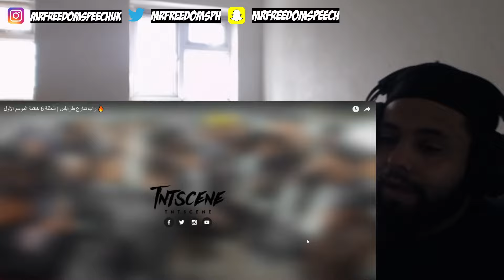ALL THESE RAPPERS WENT IN🔥 *UK🇬🇧REACTION* راب شارع طرابلس | الحلقة خاتمة الموسم الأول streetrapper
I hope you enjoyed the reaction video and we will be back with another banger make sure you like video , comment and subscribe to youtube channel LET GET THE ALGORITHM & ENGAGEMENT UP